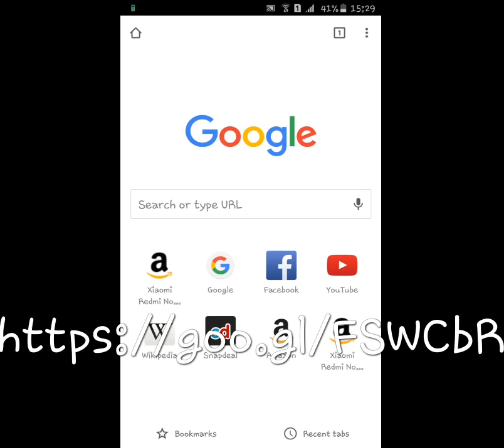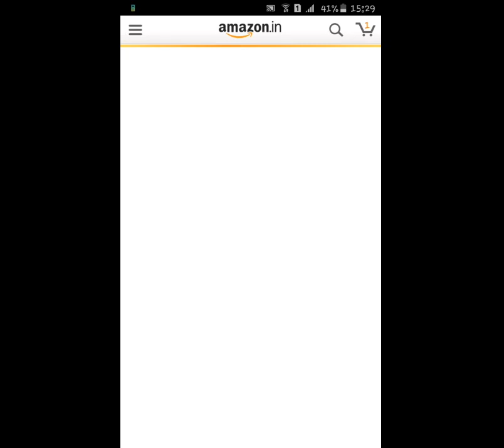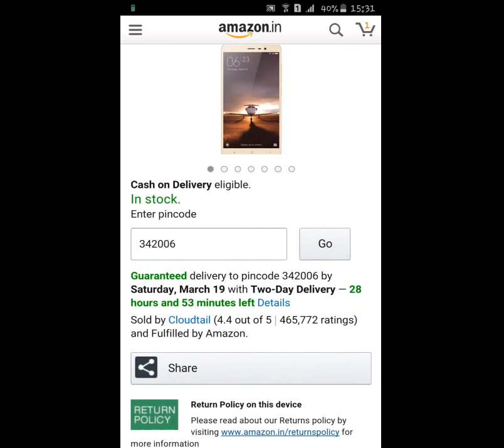[Fake Stock Out] Xiaomi Redmi Note 3 (32Gb 3Gb RAM) still in stock with Amazon India